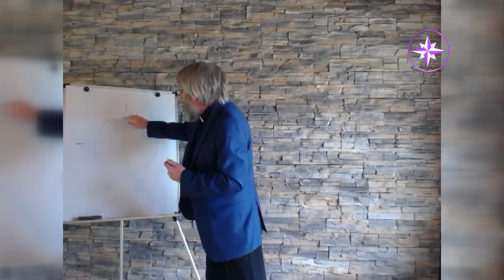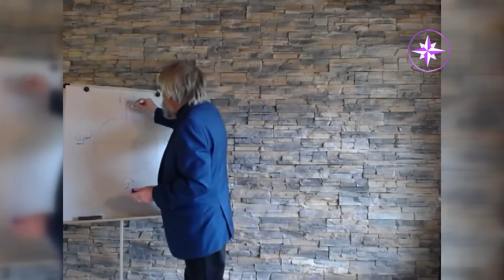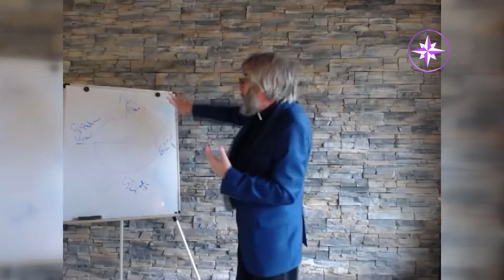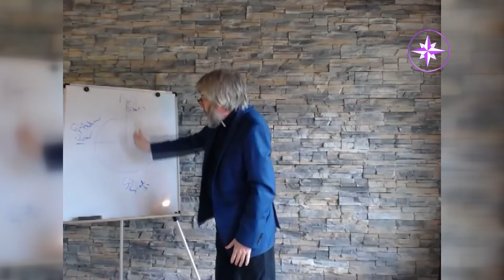Le solstice d'été : Approches symbolique et initiatique.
Conférence-vidéo de Charles-Rafaël Payeur du 15 juin 2020.

 …Les traditions antiques ont toutes accordé une grande importance au solstice d'été, alors que la lumière atteint son apogée. Charles-Rafaël Payeur vous propose d'en découvrir le profond symbolisme, principalement à travers les traditions amérindienne et chrétienne…